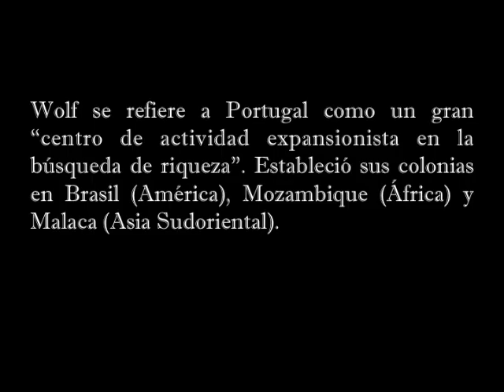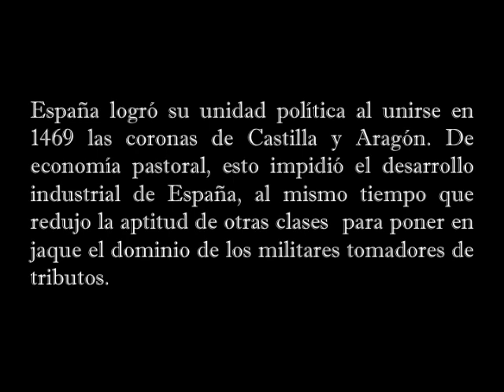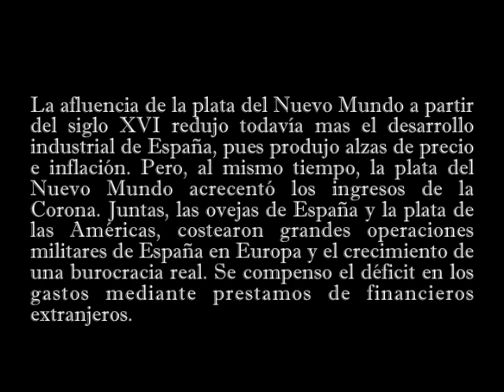"Europa y la gente sin historia", Eric Wolf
Actividad del Campus Virtual para Historia Sociopolítica.
Semana III: "El imperio español y la expansión atlántica"